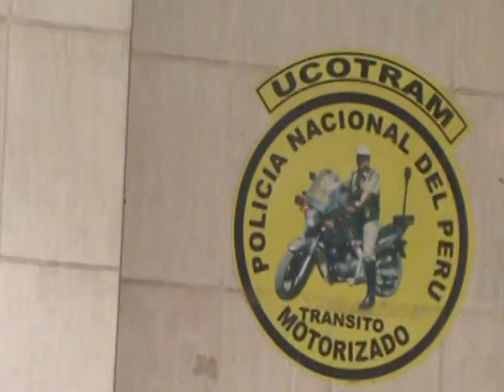CIUDADANO SUPUESTAMENTE RECONOCE SU MOTO LINEAL QUE LO PERDIO MESES ATRÁS